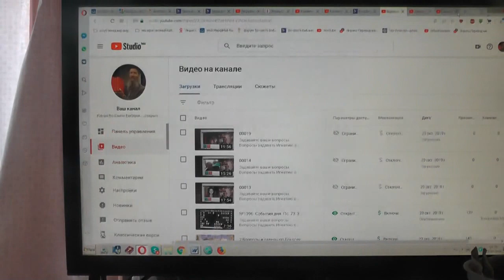№25. Иоан.3:36 Верующий в Сына имеет жизнь вечную,..